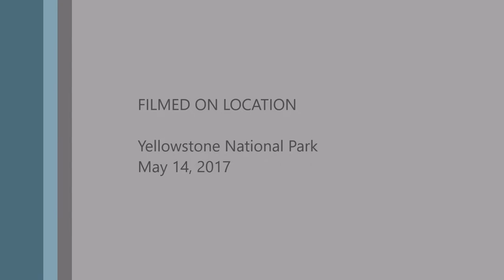Sights of Yellowstone - Lehardy Rapids on Yellowstone River - 1 hour HD Relaxation Sleep Meditation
Enjoy this 1 hour HD video from Yellowstone National Park. Relax while watching the LeHardy Rapids. The strong currents will soothe you while you study, read, sleep, or meditate.

This video takes place at the LeHardy Rapids in Yellowstone National Park on May 14, 2017 in the afternoon. The video was shot with a Motorola smartphone and makeshift tripod. Editing was done with Windows Movie Maker and Expression Encoder.